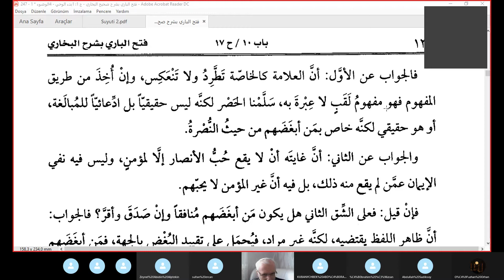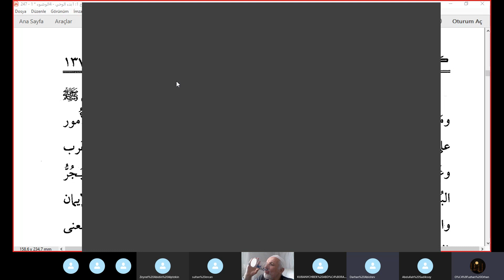Seyda Halil Çiçek/ FETHU’l-BÂRÎ فتح الباري Okumaları/ Kitab'ul İman/ Hubbu'l Ensar Babı/ Ders:28